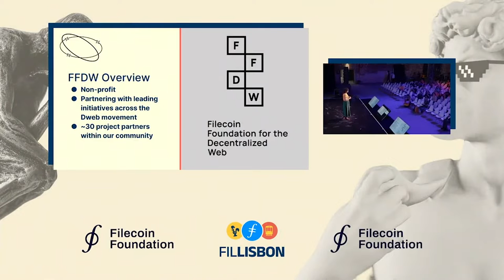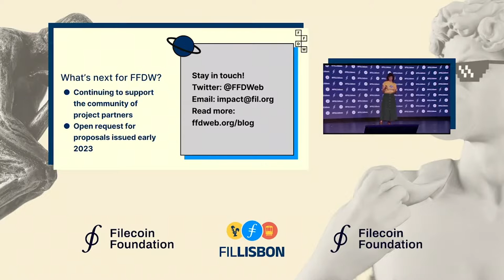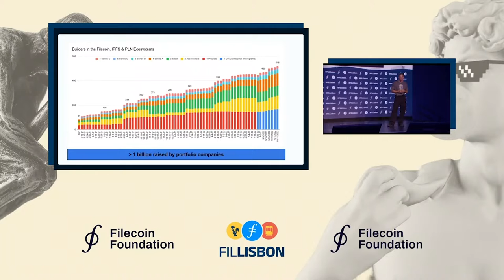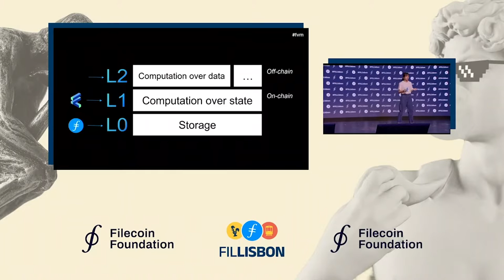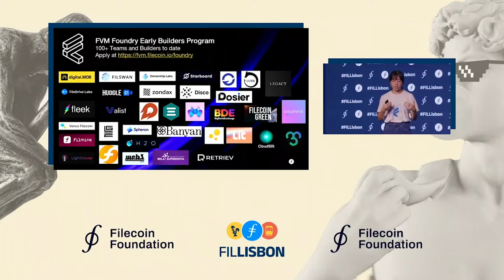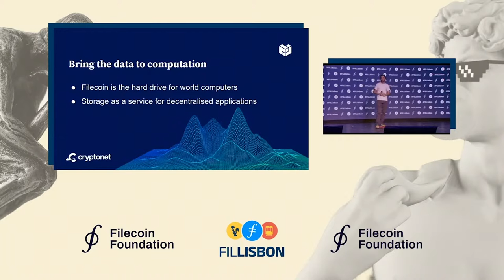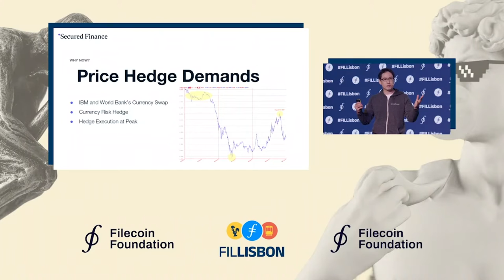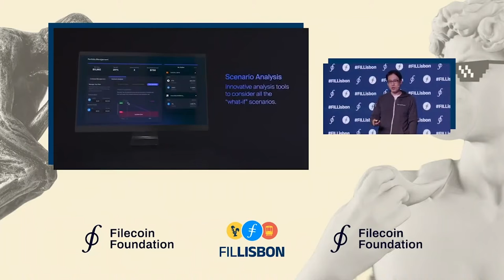Brunch 'n' Build Lightning Talks | Fil Lisbon Main Stage